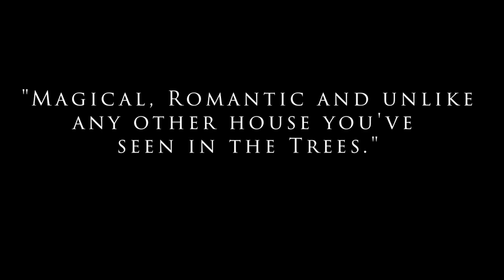ELIGANT AND MAJESTIC! Master builder, Paul Higgins.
Elegant and majestic, this Santa Barbara courtyard style Spanish home sits on one of the largest lots in the tree section. Master builder, Paul Higgins, developed the home with a passion for classical design and exquisite appointments. Graced with antiqued French oak floors, lighting from Arte International, 11ft. beamed ceilings and 8ft. doors, the grandness of the house is palpable, yet retains an intimate feel, since the entire 4,886-sf. home is on two levels. French doors off the great room open to an impossible-to-find 55’ x 50’ backyard. A covered stone patio with brick fireplace, permanent heater and BBQ is where you can watch the action unfold on the professionally laid Sport Court. Anchored by a center island of custom “Azul Bahia” granite, the kitchen is appointed with a Wolf range, 48” Thermador refrigerator, Miele dishwasher and walk-in pantry. An 1,100-sf. master bedroom “wing” incorporates a fireplace, private 100 sf. veranda, walk-in rain shower, spa tub, two walk-in closets and baby’s room or office. Kitchen and bathrooms feature Rohl polished nickel and oil rubbed bronze fixtures, Walker Zanger tile and distressed stone. A family room and mud room/office complete the 7-bedroom, 5 bath home. Upgrades include freshly painted interior, Cat5 wired network, built-in speakers, Monkey Bars garage organizer, security system, LED recessed lighting, custom closet organizers, new courtyard fountain and professionally landscaped grounds. Magical, romantic and unlike any other house you’ve seen in the trees. Come and be transported to another time and place!